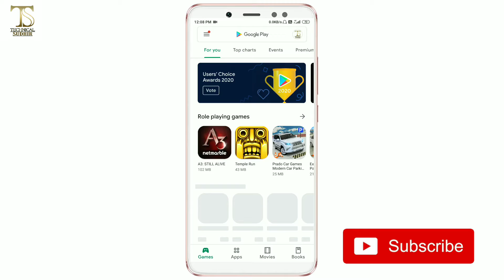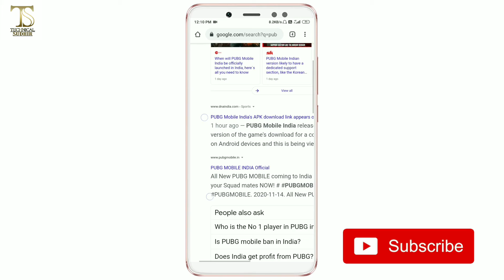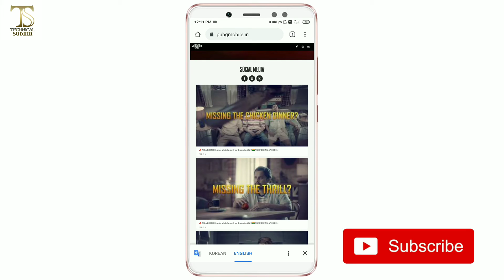PUBG Launch In India | How to Download PUBG MOBILE Indian Version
My Youtube Gears / devices & equipements :
1. DSLR Camera
2. Mobile
3. Tripod
4. Mic
5. Green Screen
6. Studio light

About : Technical Sudhir by Sudhir Rajput. This YouTube Channel You Will Get Always New Tech Videos Everyday, I will Try to Tell You Something New of Mobile, Computers and Technology and Learn Something New.

how to download pubg mobile indian version
pubg indian version download
pubg indian version
pubg indian version download link